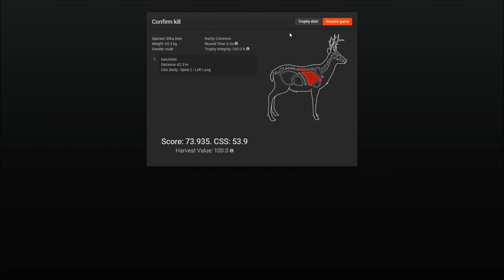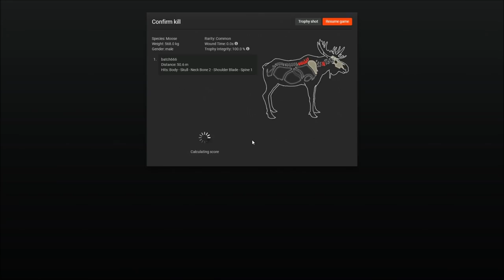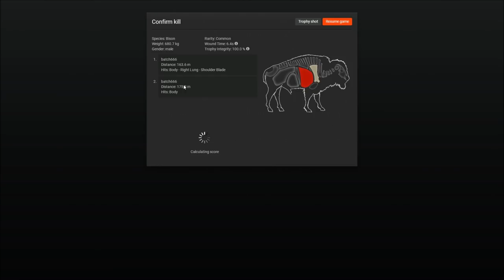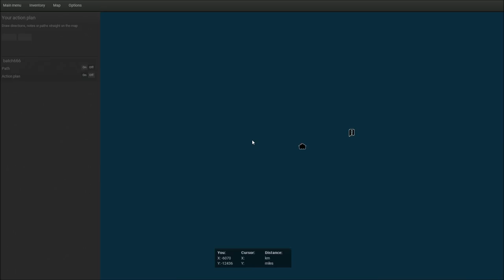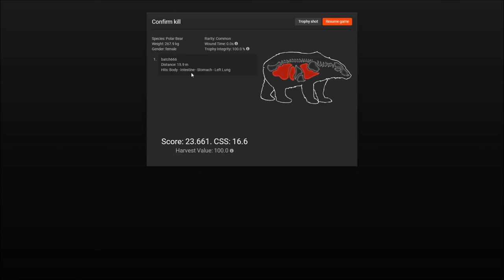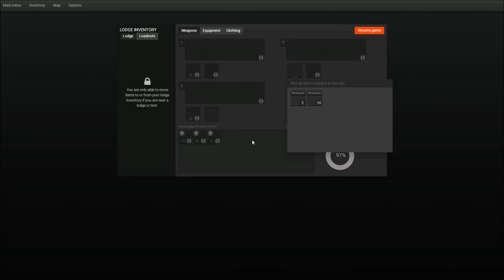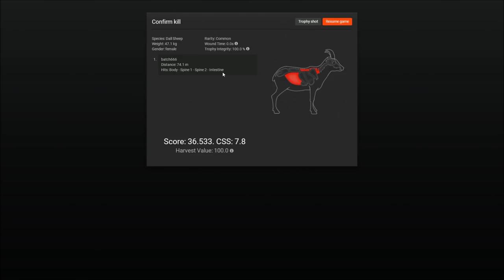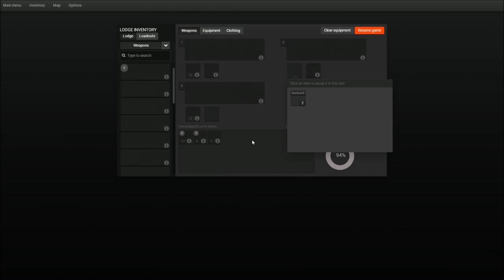theHunter Classic Bison & Sheep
Back in the Classic , this time looking for Bison & Dall Sheep